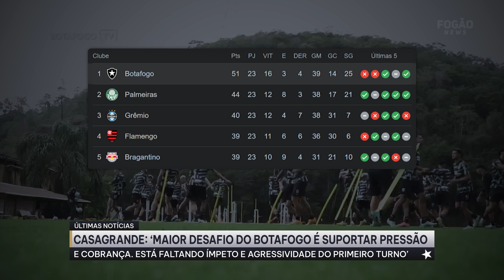⚠️CASAGRANDE - BOTAFOGO PRECISA RECUPERAR ÍMPETO PARA NÃO PERDER TÍTULO